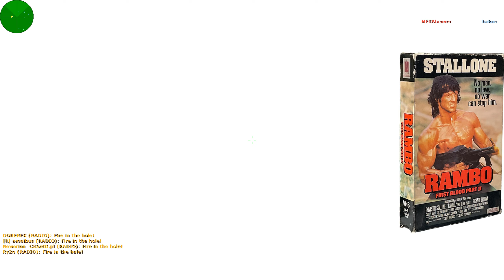Комп'ютерні клуби нашого дитинства! Інтернет клуби дев'яностих та нульових!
Сьогодні поговоримо про Комп'ютерні клуби кінця дев'яностих початку нульових. Це заклади де проводила час молодь України, в тому числі і я. Пара історій, трохи ностальгії та спогадів.

0:00 Початок.
0:41 Відео салони.
2:00 Культурні заклади.
3:10 Не дуже культурні заклади.
4:35 Про інвентар таких закладів.
5:46 Про контингент.
6:54 Про школярів.
7:49 Про задротів.
9:40 Як я адміну допоміг...
10:26 Про нічні сеанси.
10:47 Про змагання.
12:26 Про онлайн ігри.
13:55 Як я мишку купував...
15:48 Смерть епохи.
17:20 Ностальгія.